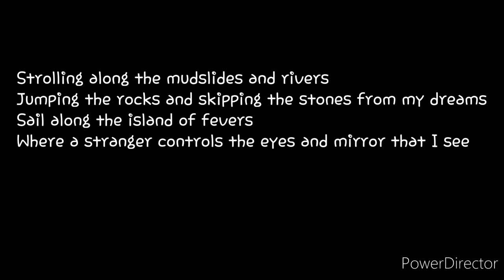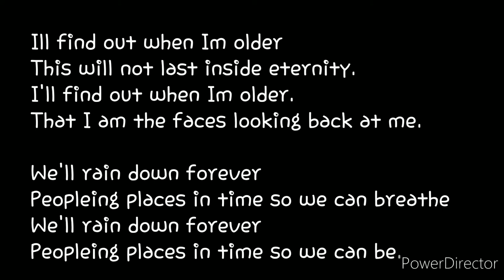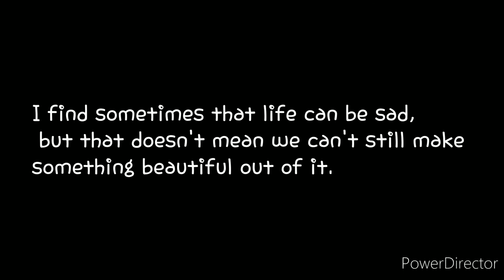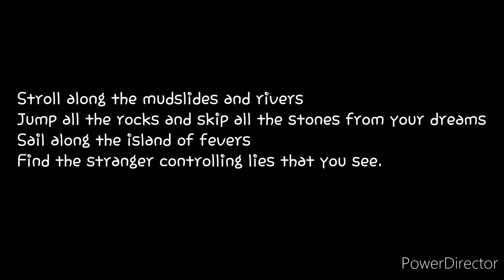Mudslides and Rivers (Demo)